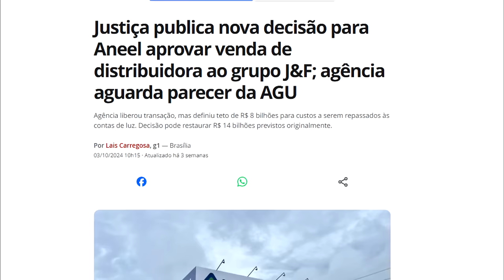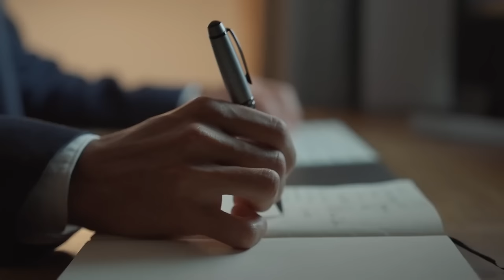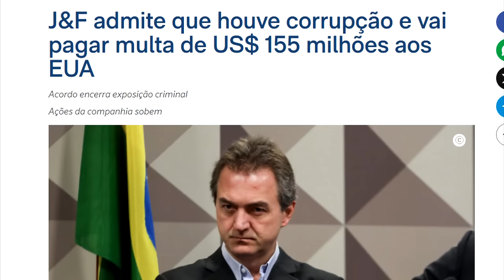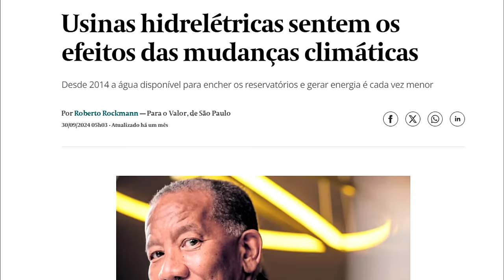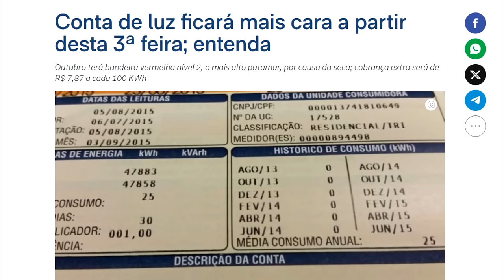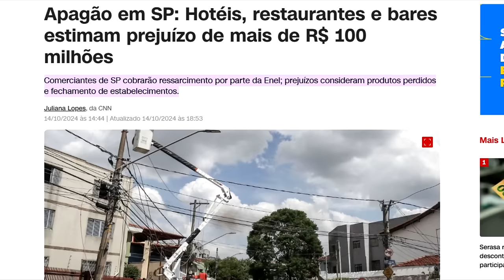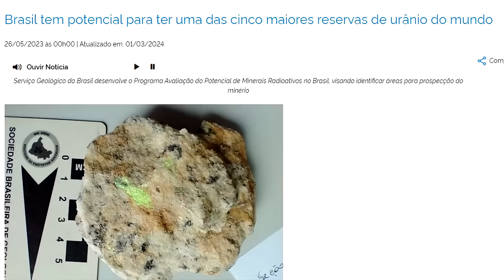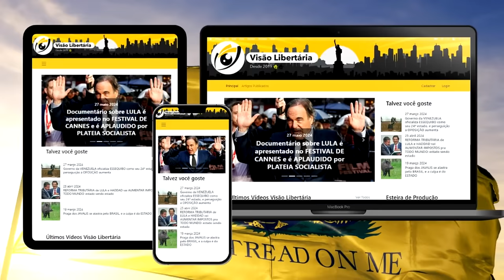Você PAGARÁ MAIS na ENERGIA para SALVAR os irmãos BATISTA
Ajude o canal:

16vmNcrA4Mvf7CaRLirAmpnjz1ZH3bWNkQ (Bitcoin)